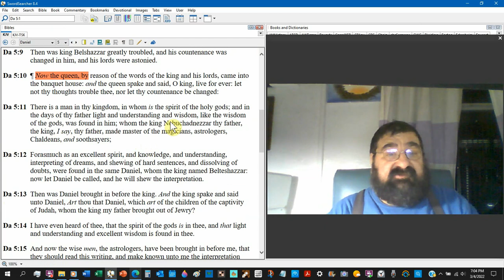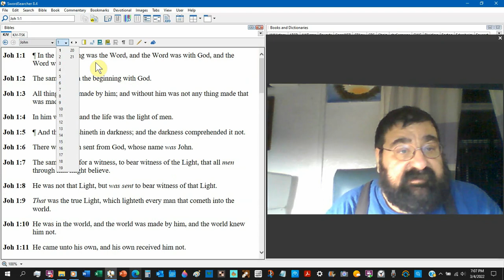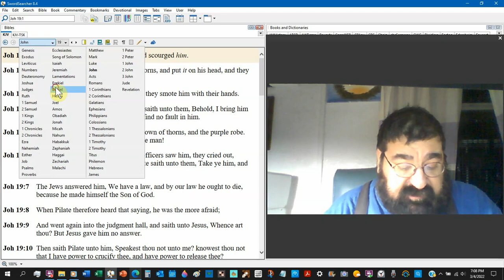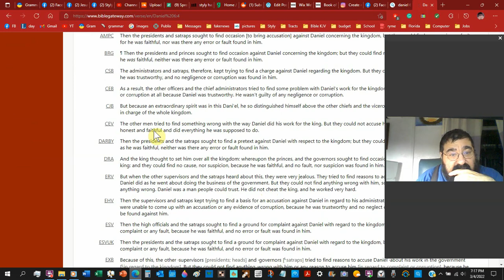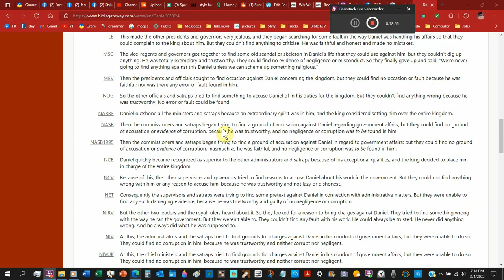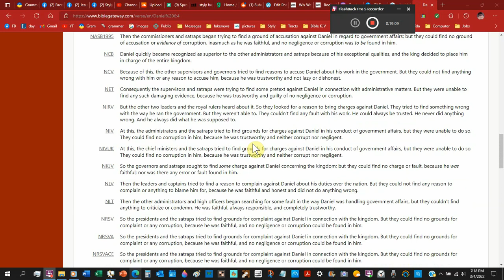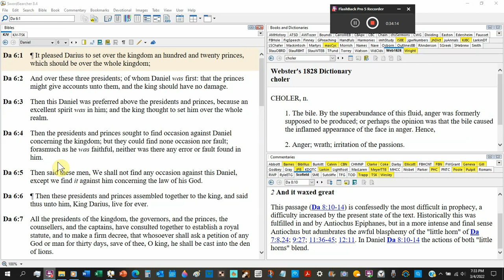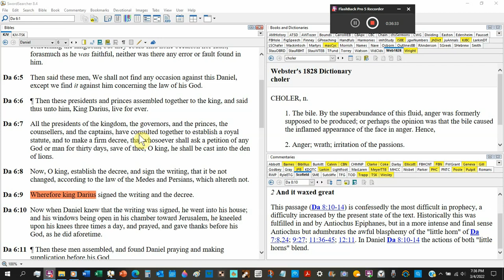The Presidents Daniel 6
The five places in the Bible where the term "presidents" appears.
Daniel is one of them, and two other presidents conspire to destroy Daniel, God's chosen man, and well-favored by the king.